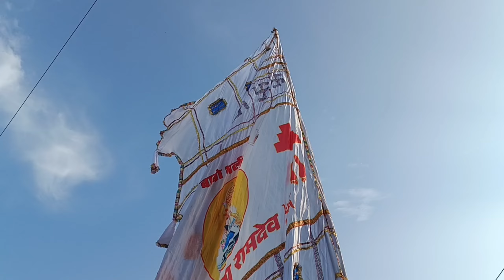Baba Ramdev ke Ghode kese banate hai aur badi Dholi Dhwaja बाबा रामदेव के घोड़े कैसे बनाते हैं ध्वजा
बाबा रामदेव के घोड़े कैसे बनाते हैं और बड़ी धोलि ध्वजा Baba Ramdev ke Ghode kese banate hai aur badi Dholi Dhwaja@antiquebharat#babaramdevji